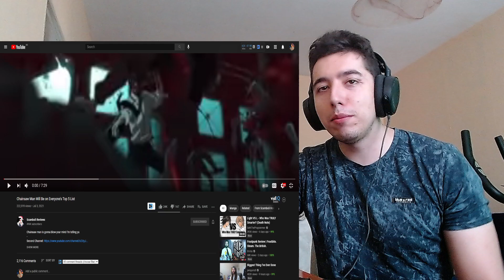Scamboli Reviews | Chainsaw Man Will Be on Everyone's Top 5 List (REACTION)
What the hell is chainsaw man ? Another anime to be hyped about ?

Video by @ScamboliReviews

About me.
We are going to be reacting to some cool stuff hololive,nijisanji,vshojo,warhammer40k,anime,games.music.sports,vtubers,educational videos,history all sorts of things really . I have a lot of different intrests hope yall enjoy as much as i do !